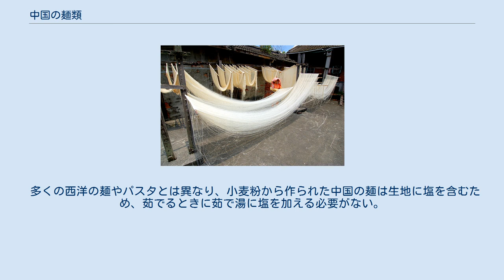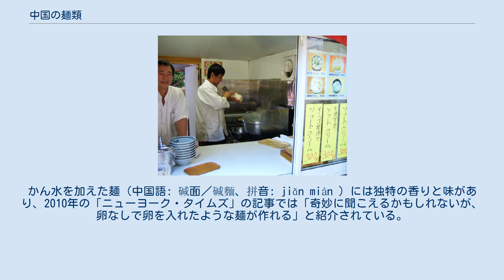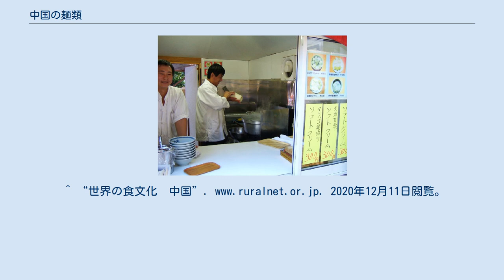中国の麺類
麺は中華料理に欠かせない食材、主食である。
中国の麺類は、産地、材料、形や麺の幅、調理の仕方によって大きく異なり、中国国内のほとんどの郷土料理、華僑の多く住む国にとって重要な食材である。
 中国風の麺は近隣の東アジアの料理にも移入し、韓国のチャジャンミョンや日本のラーメンなどがある。
類例は東南アジア諸国にも見られ、ベトナム、カンボジア（クイティウ）さらにタイやフィリピン、スリランカ、インドでも見られる。
 中国の言語の多様さのために、中国での麺の呼び方は複雑である。
標準中国語では、miàn （簡体字:面、繁体字:麵）は小麦粉から作られた麺を指し、fěn（粉）はでんぷん、特に米粉と緑豆でんぷんから作られた麺を指す。
日本語で「麺」といえばうどんなどを指すが、miànはもとは小麦粉そのものの名称であった。
その後、小麦粉製品全般を指すようになり華北では麺を特に「麺条」（ピンイン:miàntiáo、簡体字:面条、繁体字:麵条）と呼ぶようになったが、広東などの華南では古称のmiànで通されている。
 中国語以外の言語においては標準中国語のピンインの音を引用するが（小麦粉から作られた麺は"mien" あるいは "mein"、ほかの麺は"fun"など）、香港と広東省における広東語の発音では小麦粉の麺は"meen" あるいは"mien" 、ほかの麺は"fun"となる。
台湾、マレーシア、シンガポール、および東南アジアの華僑のコミュニティでは、小麦粉から作られた麺を"mee"と発音するなど、閩南語・泉漳語（福建話、閩南話、台湾話）の発音が使われる場合がある。
 麺はどこで発明されたのか、という問題には諸説あって定説がない。
中国起源説を支持するものとして、2005年の喇家遺跡（中国青海省民和回族土族自治県官亭鎮喇家村）での発掘調査がある。
調査では約4000年前の麺が発見されており、この調査結果は中国の麺類はイタリアやアラビアより古く、夏（前2070年頃 - 前1600年頃）の時代から世界最古の歴史がある可能性を示唆している。
発見された麺は、今日多くの麺が小麦から作られているのに対して、高い食品加工技術でアワ・キビから作られていた。
ただ、麺の起源については中東発祥でアラブ人によってイタリアにもたらされたという説も根拠を備えており、喇家で見つかった麺がアジアの麺類、さらにはイタリアンパスタの源流であると断定するにはほかの根拠も要する。
パスタはマルコ・ポーロが中国から持ち込んだ、とする俗説があるがこれは誤りである。
 中国の麺文化は小麦の栽培と製粉、製麺技術の進歩とともに発展を遂げた。
小麦とその製粉技術は漢代にシルクロード経由で西方から中国にもたらされたとされる。
製粉技術については漢代初期に「磨」というすり臼が出現するが、古代ギリシャやローマには稚拙なものから発展過程の分かる様々な形のものが出土したのに対して、中国では突然に完成度の高いものが出土していることから手回し回転の石臼は西方から中国に伝播したことが分かる。
 前漢（前206年 - 8年）では、軍事的な需要から王朝は貯蔵がより簡単でコストの低い食品加工技術を導入する必要があった。
この時期に「ラオ麺（Laomian）」が登場し、でんぷんが豊富で水分含有量が少ないそば粉、キビ粉、エンドウ豆粉によって保管や輸送が容易になった。
麺に関する書面による記録のうち最古のものは、後漢時代（西暦25年 - 220年）の書籍に見られる。
唐代に入る少し前に水車小屋が導入され、水車と連動させて回転する脱穀と製粉が効率よくできる「碾磑」を利用した大々的な製粉が行われるようになり、麺（多くの場合小麦生地から作られるもの）は、漢代の間には主要な主食になった。
麺は一部の特権階級のものであったが、唐代（618年 - 907年）になると華北平原で小麦の栽培が盛んになり、北方の民衆に普及した。
 唐代は夜間の外出や飲食店の営業が禁じられていたが、宋代（960年 – 1279年）に入ると外食文化が解禁され発展。
麺、餃子、饅頭などの露店が軒を連ね、庶民は夜間に食べ歩きをするようになる。
麺が大衆食になっていったのはこの時代のことである。
宋代初期、中国の小麦麺は湯餅（タンビン）として知られていた。
宋代の学者・黄朝英が著書『靖康緗素雜記』（拼音: jìngkāngxiāngsùzájì）で言及したように、古代では麺やパンのような食べ物はまとめて「餅」（ビン）と呼ばれ、調理方法によって区別されていた。
 やがて女真族の王朝・金が華北を占...